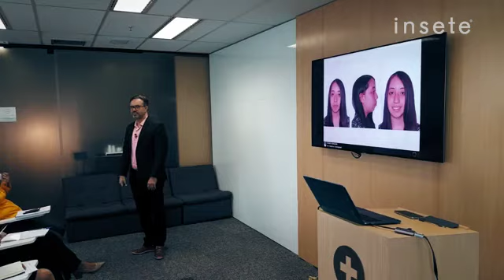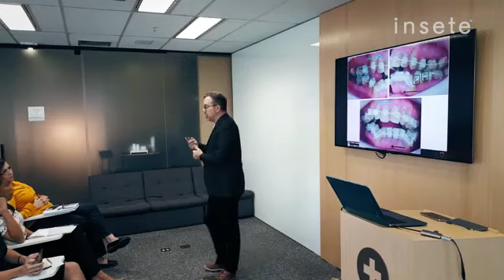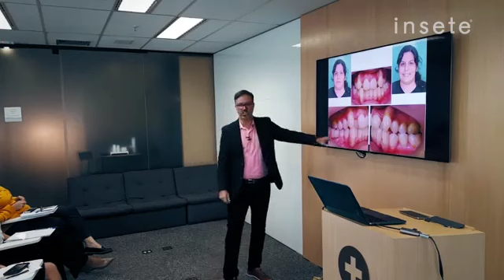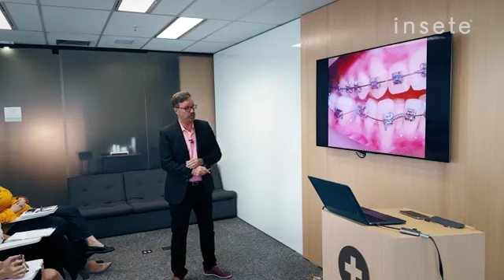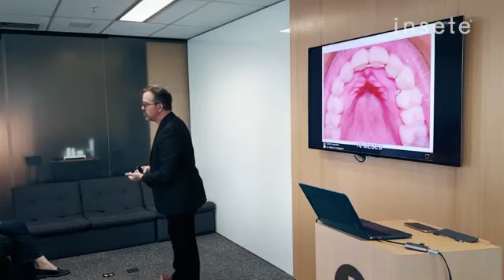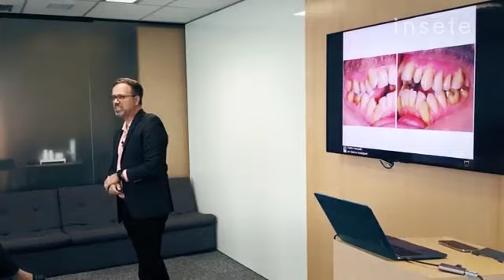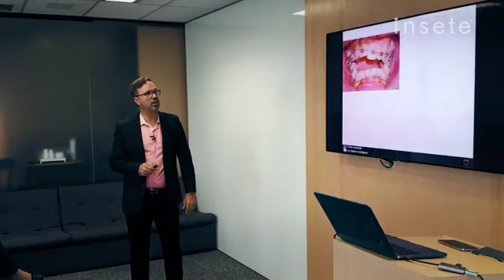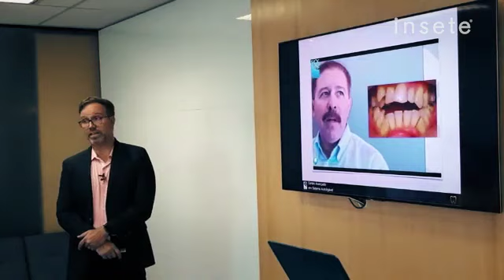Extreme Cases Com Aparelhos Autoligáveis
Confira a transmissão da aula com o professor Dr. Claudio Figueiredo sobre o tratamento de casos extremos com Aparelhos Autoligáveis.